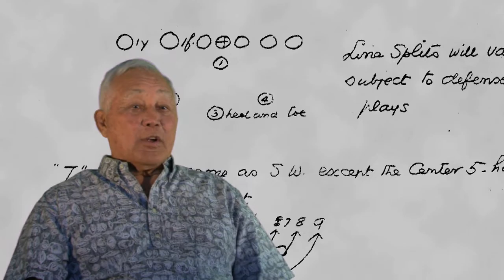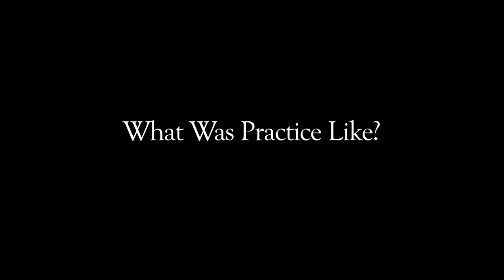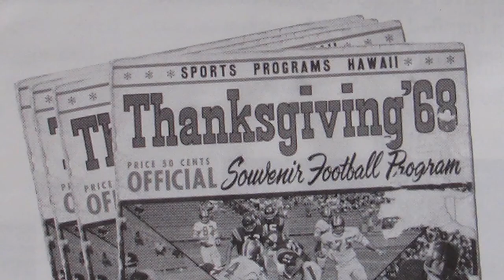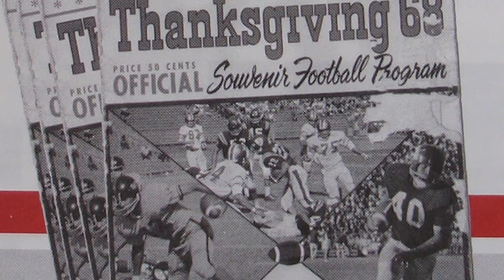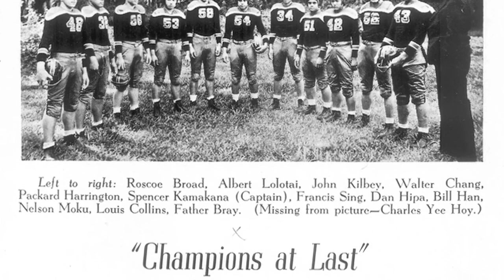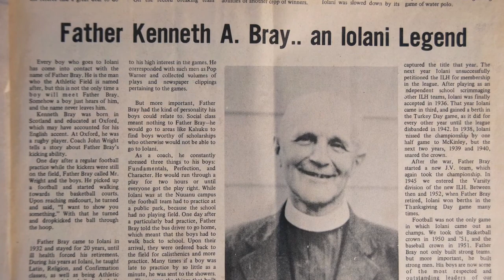"One Team" Documentary: The Eddie Hamada Collection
The best takes from the Eddie Hamada Interview.